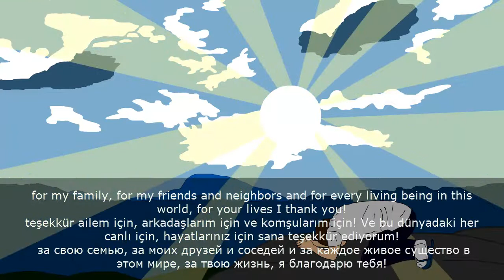PetersonDN | Orações diárias - Só o Senhor é Eterno!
Oração declarando que só o Senhor é Eterno! Música de fundo - 9ª Sinfonia de Beethoven 4º movimento "Odea à alegria".

FICHA TÉCNICA:
Direção: PetersonDN
Edição e finalização: PetersonDN
Voz e Texto: PetersonDN
Desenho: PetersonDN
Música: "9ª Sinfonia de Beethoven 4º movimento "Odea à alegria"  - interpretação e arranjos (PetersonDN)
Roteiro: PetersonDN
Animação: PetersonDN
Produção: PetersonDN